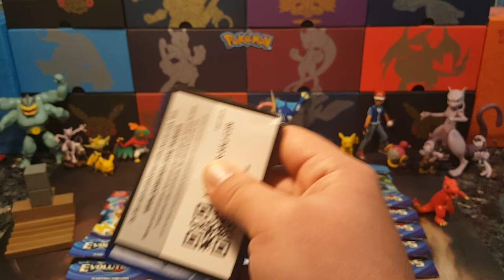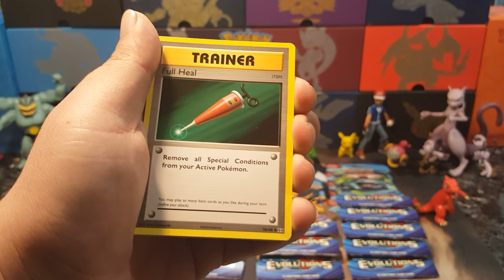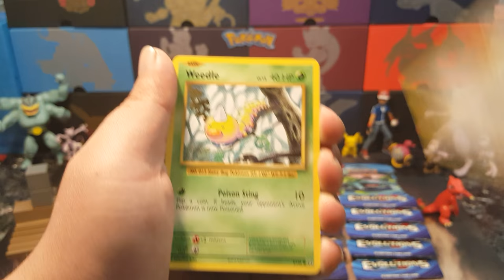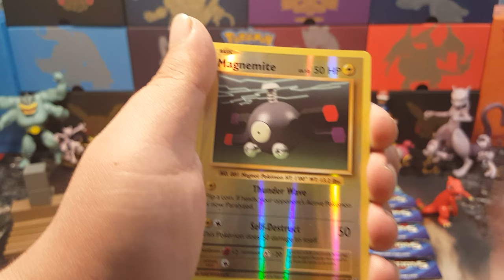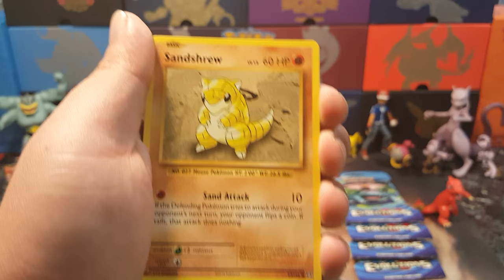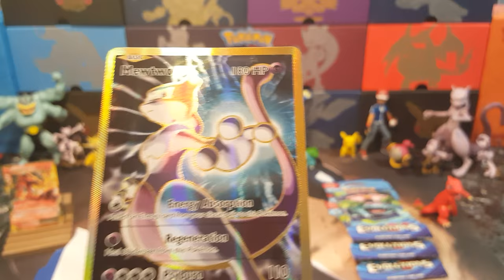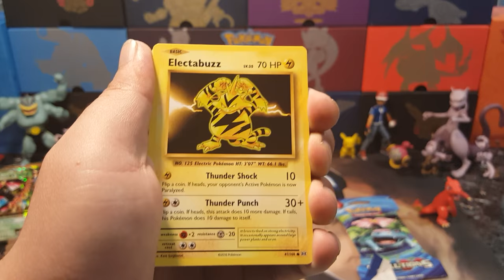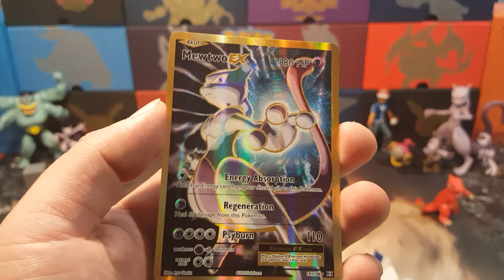Crazy Pokemon Fan From Japan Opens NEW Booster Packs! EPIC PULLS??!! SECRET RARES??!!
I met a really nice guy named Miramoto who just came to America today to open Pokemon Booster packs on Youtube. He wants to learn how to do youtube videos so I invited him to my channel to help him learn. Stay for the ENTIRE video and check out the amazing pulls!!!